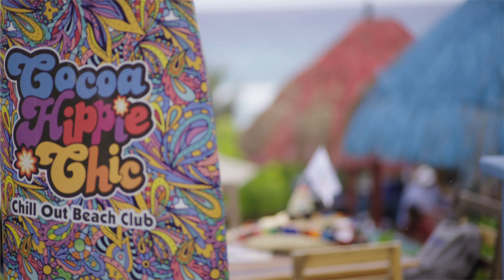mexico interview cancun